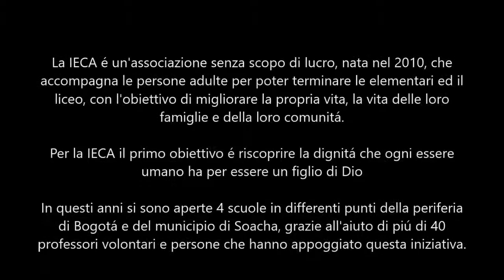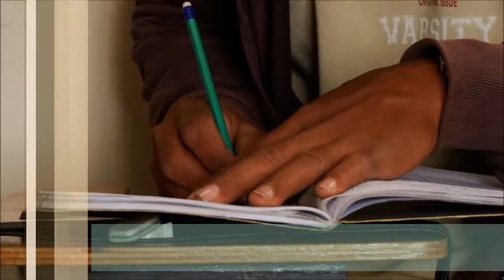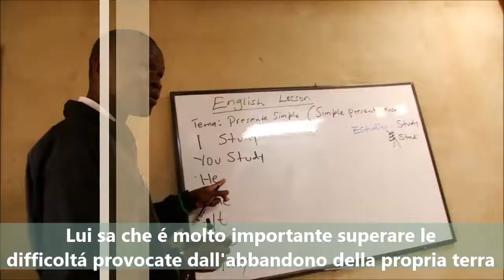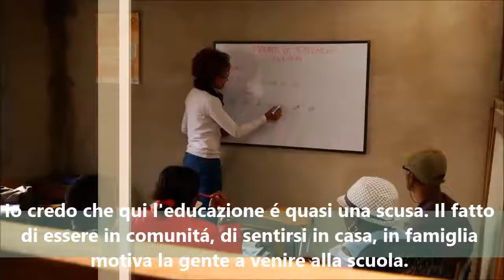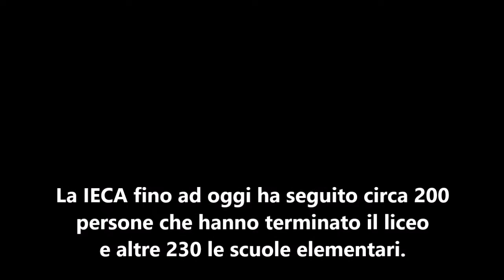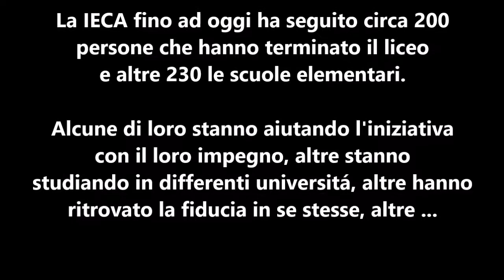IECA - AMICI DEL SANTUARIO GUANZATE (COMO)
Bogotà - Colombia
Quartieri periferici tra il municipio di Bogotà e Soacha
Iniciativa Etnoeducativa Colectiva Afrocolombiana